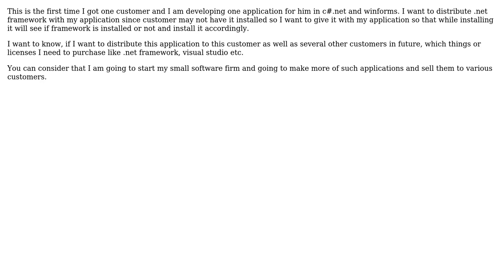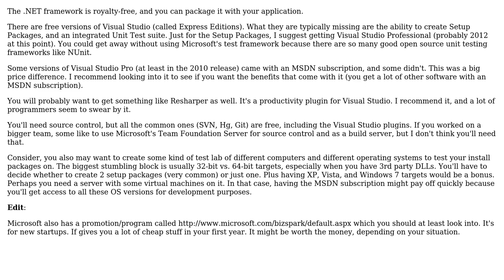Which things I need to purchase to develop and distribute application to customer in .Net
Software Engineering: Which things I need to purchase to develop and distribute application to customer in .Net

With thanks & praise to God, and with thanks to the many people who have made this project possible! | Content (except music & images) licensed under CC BY-SA | Music | Images & others | With thanks to user Scott Whitlock user Dipak and the Stack Exchange Network Trademarks are property of their respective owners. You are responsible for your own actions.